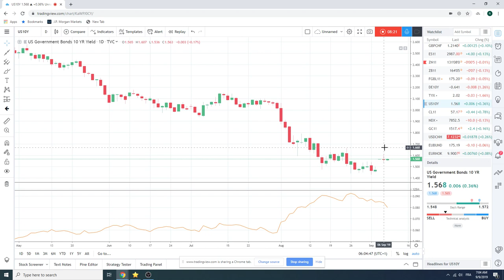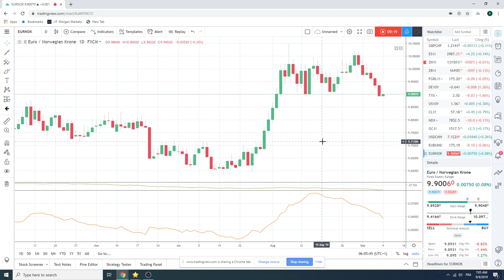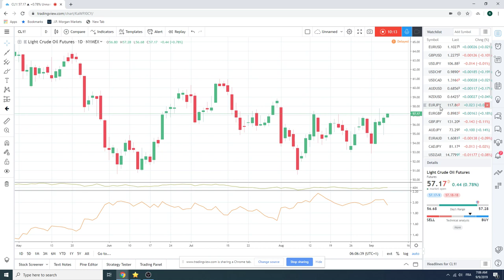9Sept19 Traders Morning Call - PrivateerFX